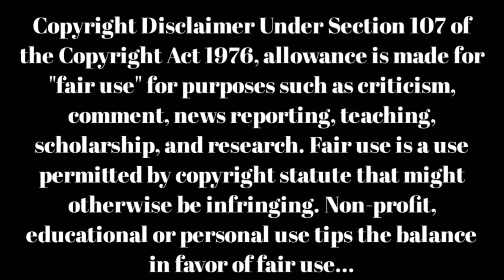Madhavi all telugu movies list.old actress madhavi all telugu movies list. madhavi movies. 9z tv .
All Telugu actors and actresses movies list.